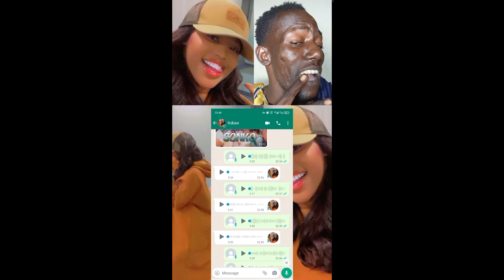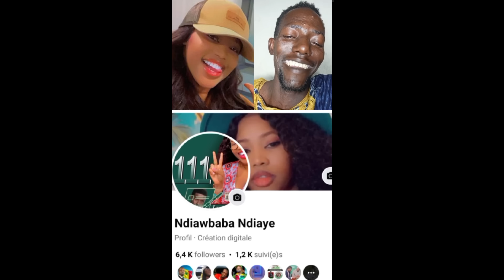wouy adji sarr🤣🤣 ki dou adji sarr (ndiaw) patriots